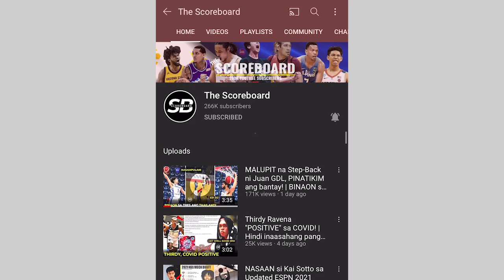NAPAKAMOT sa ulo ang Pacers Coach sa GINAWA ni Jordan Clarkson, nag-DABOG si Sabonis!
Napakamot na lamang ang coach ng Pacers dahil sa ginawa ni Jordan Clarkson, nag-dabog si Sabonis!

Jazz vs Pacers